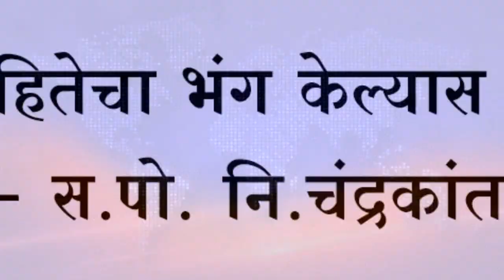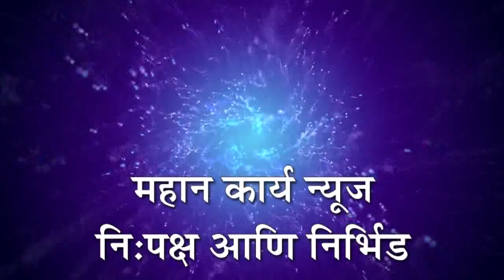अचारसंहितेचा भंग केल्यास कठोर कारवाई - स.पो. नि.चंद्रकांत निरावडे